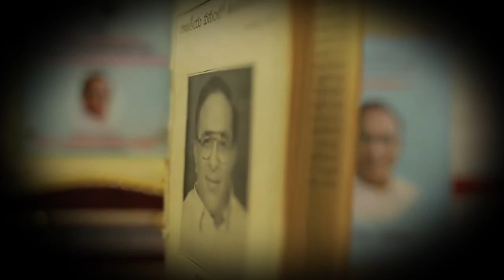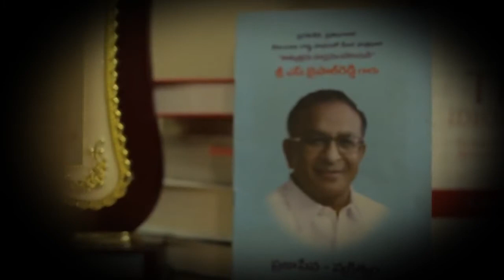Special Song - Remembering Former Union Minister S Jaipal Reddy | S Jaipal Reddy Memorial Foundation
About S. Jaipal Reddy :

S. Jaipal Reddy, full name Sudini Jaipal Reddy is a present member of the Lok Sabha and an Indian National Congress party member. He is an elected representative of the Andhra Pradesh constituency of Chelvella and credited for holding several key positions in the Central Government. He got the portfolio of the Minister of Science and Technology following the re-election of Indian National Congress in the centre with an alliance of UPA-II.
Between 1969 and 1984 he was a member of the Legislative Assembly representing Kalwakurthy Constituency from Andhra Pradesh for four terms till he acquired his position as a Member of the Parliament. He also worked as a Chairman of Committee of Privileges from the years 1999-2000 and was a member of the Joint Committee on Patents (Second Amendment), Bill, 1999 and member of the Consultative Committee in the Ministry of Power and held several other important positions.

Jaipal Reddy’s Early Life :

An agriculturist by hobby and erstwhile profession Reddy is physically disabled and needs the support of crutches to walk. He never allowed his disability to come in the way of his success He was born in Nermatta which is a small village in the Nalgonda district of Andhra Pradesh and grew up in Madgul, Mahbubnagar. He was born on 16 January 1942 to Late Shri. Durga Reddy and Smt. Yashodamma. He has three children, two sons and one daughter.
Jaipal Reddy is a very learned man and an avid reader. He completed his Master of Arts in English from the Osmania University in Hyderabad and also holds a Bachelor degree in Journalism from the same university.  Politics interested him even when he was a college student and his political journey was therefore quite natural for him.

Jaipal Reddy’s Earlier Political Career :

As a student in the Osmania University of Hyderabad, Jaipal Reddy was a member of the political student organization and on two separate occasions was elected as the student leader through the university elections. He remained member of the Youth Congress between the years 1965 to1971 and during this tenure met several important Congress Party leaders. He went on to become the General Secretary for the Andhra Pradesh Congress and served in this role for almost four years. He also contested the Andhra Pradesh Legislative Assembly elections to win the assembly seat for four consecutive terms from 1969 to the year 1984. In 1979 he became a member of the National Executive Janata Party and finally entered in the mainstream politics in the year 1984 when he was elected to the Lok Sabha.

Jaipal Reddy’s Political Growth :

S Jaipal Reddy’s election into the Lok Sabha was the ultimate growth of his political career. He became a member of the Rajya Sabha on two separate occasions. He was the Union Cabinet Minister for Information and Broadcasting and later became the Union Cabinet Minister for Information and Broadcasting and Culture. Presently he is the Union Cabinet Minister for Urban Development and enjoys immense respect for being the mastermind of the Delhi Master Plan which won him several accolades.

'S Jaipal Reddy' Memorial Foundation Official Youtbe Channel